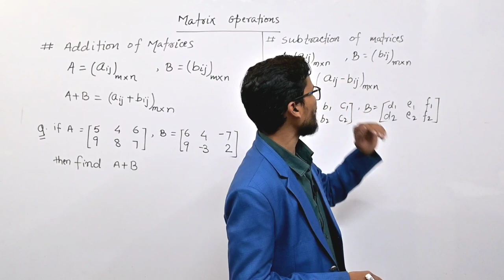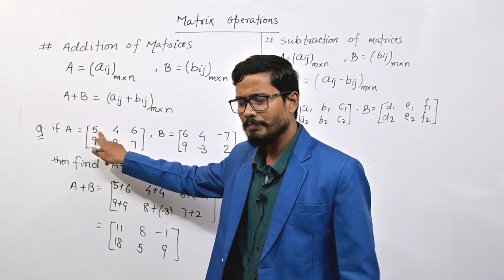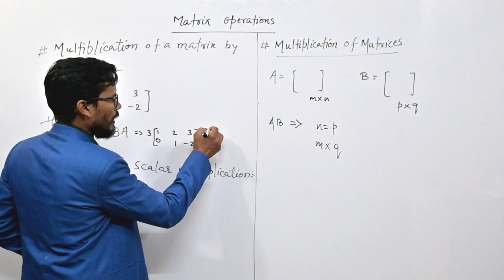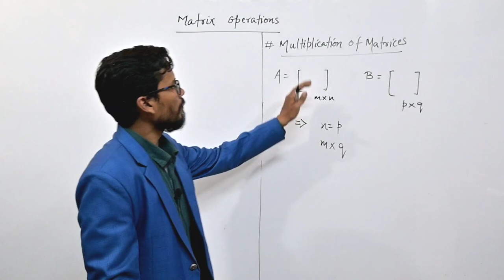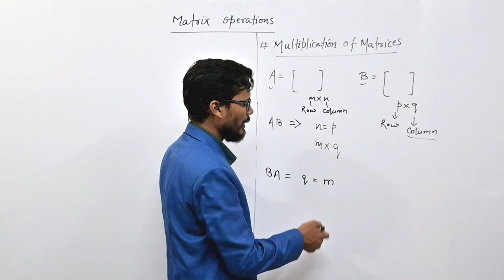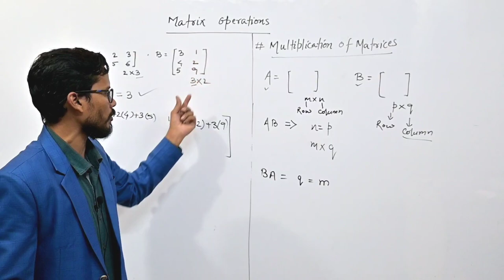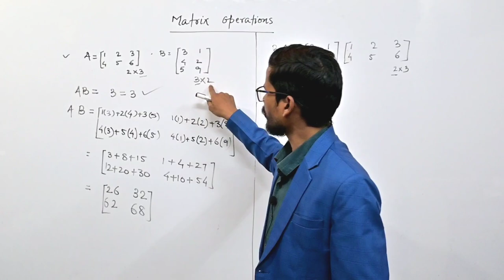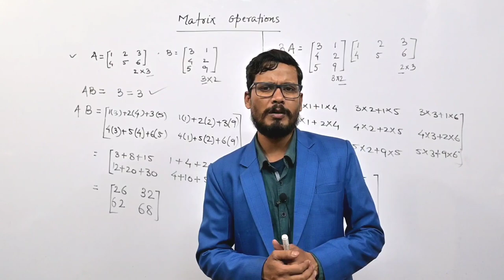Lecture -2 | Matrix operation| Addition, Subtraction and Multiplication of matrices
Matrix operation | Addition of matrices | Subtraction of matrices | Multiplication of matrices

hey everyone.
I have come up with second video of  Matrices
I hope you will find this topic very helpful...

Raj Economics and Commerce Classes
Opposite Tanishq Showroom, Circular Road, lalpur, Ranchi, 834001